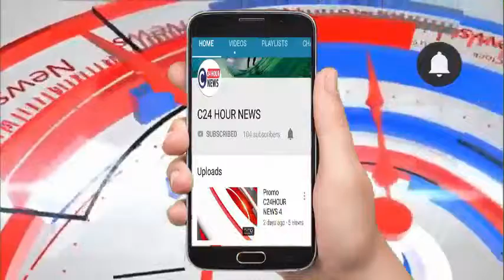फतेहपुर# गंगा जमुनी तहजीब के साथ स्कूल में मनाया गया वार्षिक उत्सव